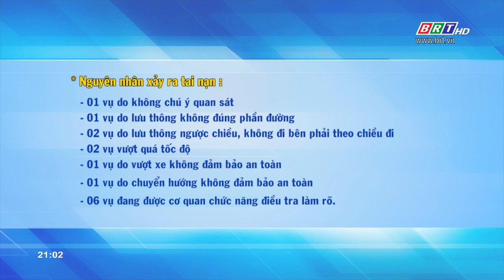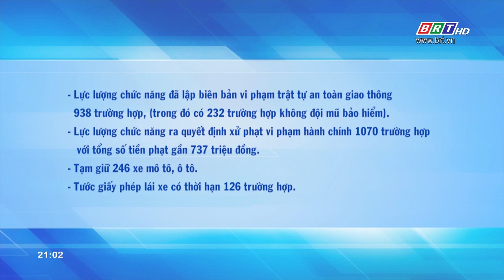Công điện đảm bảo ATGT dịp Lễ 2/9 và khai giảng năm học mới 2019-2020